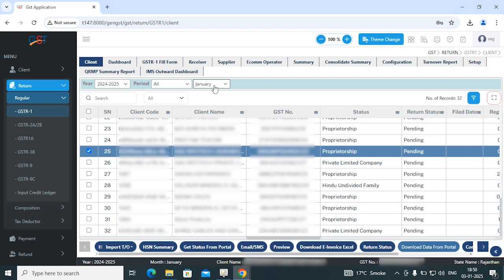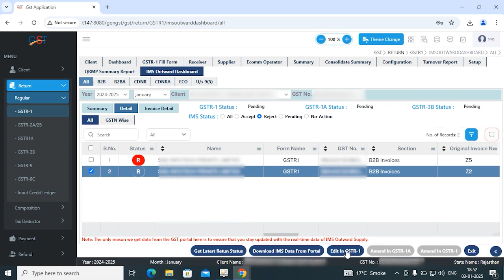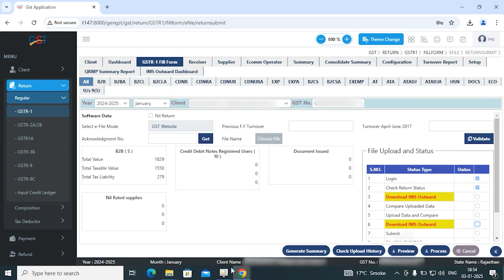IMS Outward Supply Feature in GEN GST Software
In this report Supplier can check the various actions (Accept, Reject, Pending, No-Action ) taken by the receiver in real time and can also correct them before filing GSTR-1/1A, which helps ensure that no Rejected/Pending invoices are filed in GSTR-1/1A.